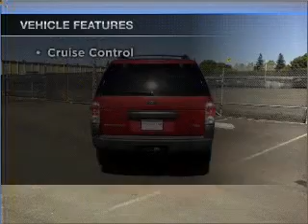2005 Ford Explorer - Dublin CA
Year: 2005
Make: Ford
Model: Explorer
Trim: Sport Utility 4D
Engine: 6 cylinder 4.0 liter
Transmission:
Color: Red
Mileage: 98098
Address:
6438 Sierra Ct.